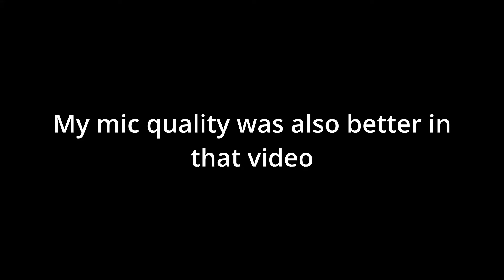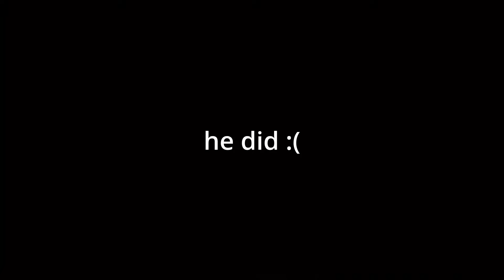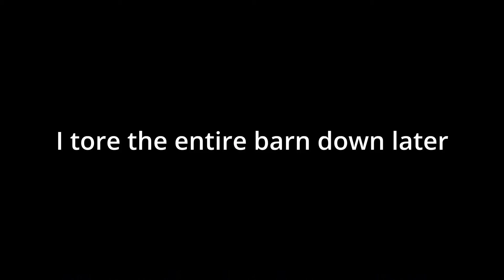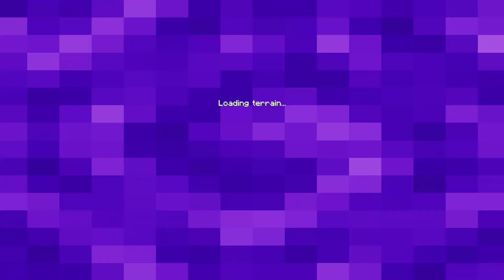22 minutes of terrible mic quality to fall asleep to | A normal let's play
I would understand if you decided to skip this upload. It's fine. Not crying at all...

Attack and Run! - Mario & Luigi: Paper Jam
Springtime Breeze - Mario & Luigi: Paper Jam